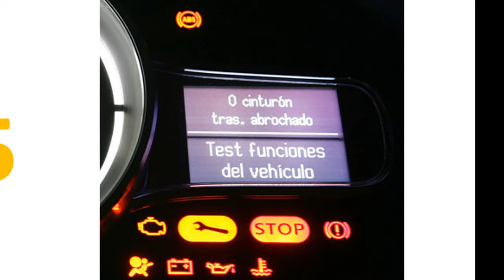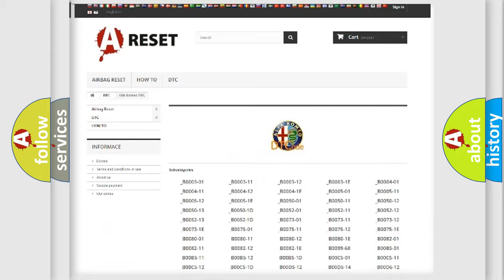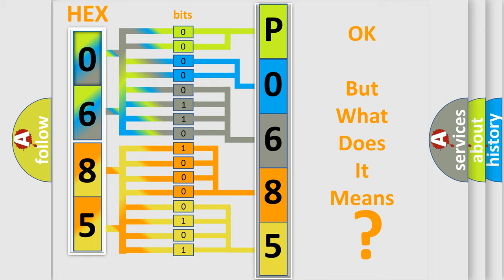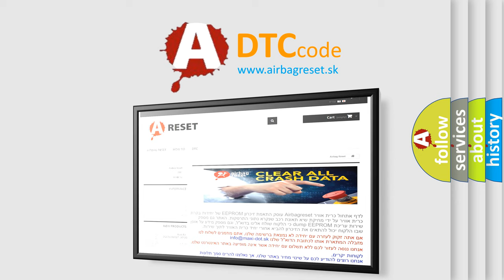DTC Alfa-Romeo P0685 Short Explanation